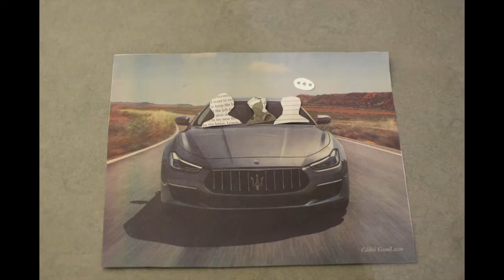Happiness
A stop motion animation that explores happiness and how to be happy for yourself by yourself. This is a video created for a Feminist Theories class at Appalachian State University.